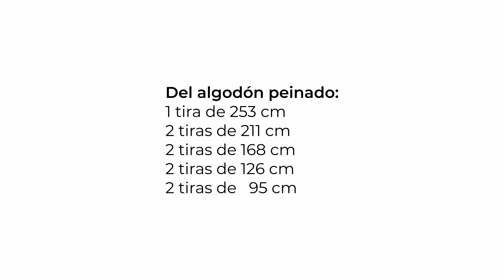Diy: Cómo hacer un tapiz de macramé dos colores.How to make a two - colored macramé wall hanging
¡ Hola dooers ! Nuestro tutorial de esta semana es un Tapiz de macramé en el que utilizaremos dos colores y combinaremos dos texturas y tamaños de cuerda de macramé. Es un tutorial paso a paso muy sencillo , pero al combinar colores y diferentes tejidos y tamaños de cuerda da un resultado muy bonito. Tan sólo necesitas conocer el nudo alondra y el nudo cuadrado para realizarlo.
Si utilizas tonos pastel, como el que hemos utilizado para hacer el video demostración queda ideal para decorar las habitaciones de los más pequeños de la casa.
Pero dependiendo del color que le pongas te puede quedar ideal en cualquier rincón de casa.

En Creando ponemos en tus manos todo lo que necesitas para dar rienda suelta a tu creatividad, sea cual sea tu nivel, estamos para ayudarte.